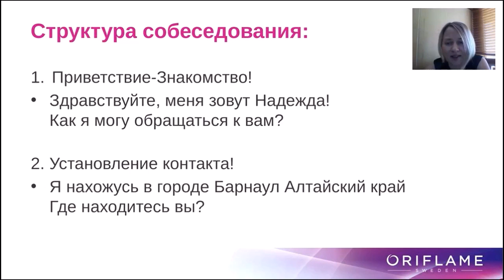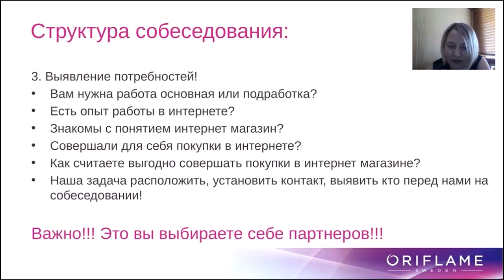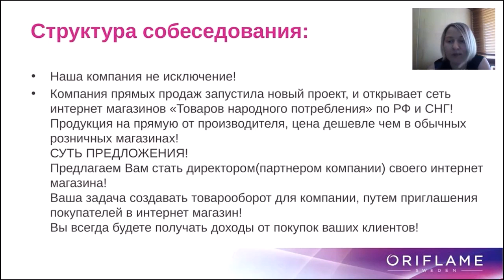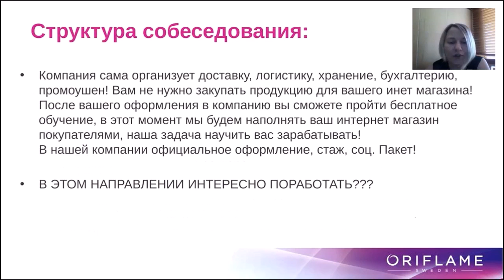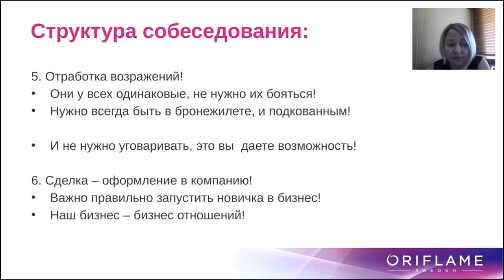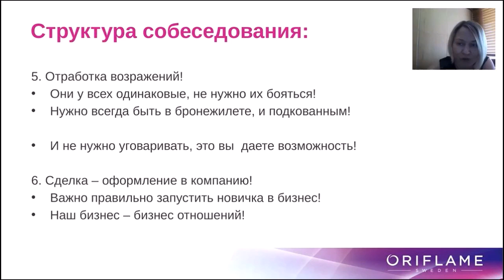Структура проведения скайп собеседования